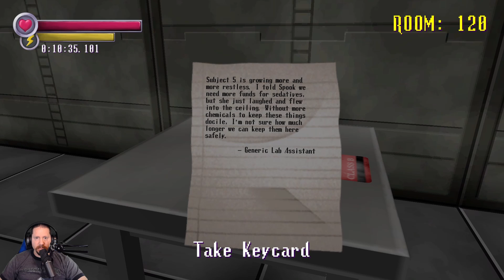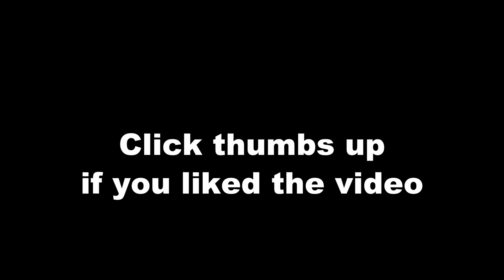Spooky's Jump Scare Mansion HD | [1] 0-200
Spooky's Jump Scare Mansion had a graphics upgrade some time ago, and I wanted to see exactly what the horrors look like in HD. I imagine this will be a short series as there are only 1,000 rooms until the end of the game. I enjoyed SJSM so much my first time through and really hope this ups the ante. Remember: Headphones on!